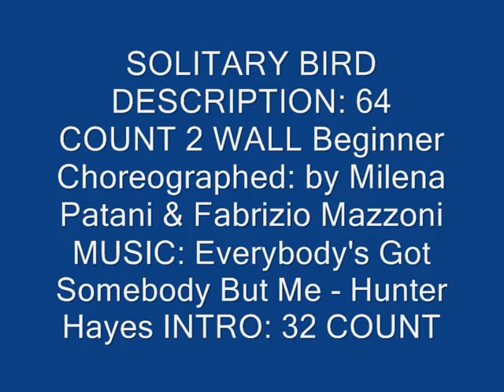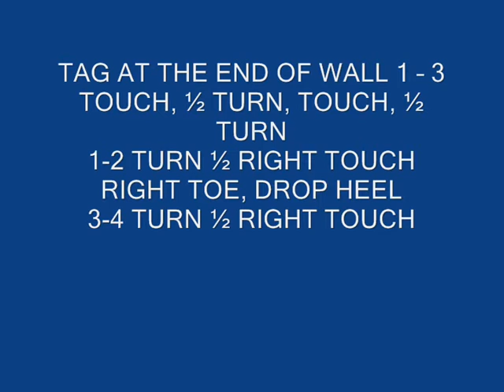SOLITARY BIRD LINE DANCE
SOLITARY BIRD
DESCRIPTION: 64 COUNT 2 WALL Beginner
Choreographed: by Milena Patani & Fabrizio Mazzoni
MUSIC: Everybody's Got Somebody But Me - Hunter Hayes INTRO: 32 COUNT
SECT.1 TOUCH, STEP BACK, HOOK, STEP FORWARD, ¼ TURN, STOMP, ¼
TURN, STOMP
1-2 TOUCH RIGHT TO RIGHT SIDE, STEP RIGHT BACK
3-4 HOOK LEFT OVER RIGHT, STEP LEFT FORWARD
5-6 TURN ¼ LEFT AND STEP RIGHT FORWARD, STOMP LEFT
7-8 TURN ¼ RIGHT AND STEP LEFT BACK, STOMP RIGHT
SECT.2 ½ TURN, WEAVE, FLICK, SCUFF
1-2 STEP RIGHT FORWARD, TURN ½ LEFT
3-4-5-6 STEP RIGHT TO SIDE, CROSS LEFT BEHIND RIGHT, STEP RIGHT TO SIDE, CROSS LEFT OVER RIGHT
7-8 FLICK RIGHT BACK, SCUFF RIGHT FORWARD
SECT.3 JAZZ BOX, STEP, HOOK, STEP, STOMP
1-2 CROSS RIGHT OVER LEFT, STEP LEFT BACK
3-4 STEP RIGHT TO SIDE, CROSS LEFT OVER RIGHT
5-6 STEP RIGHT FORWARD, HOOK LEFT BEHIND RIGHT AND SLAP WITH RIGHT HAND
7-8 STEP LEFT BACK, STOMP UP RIGHT
SECT.4 ½ TURN, WEAVE, KICK, HOOK
1-2 STEP RIGHT FORWARD, TURN ½ LEFT
3-4-5-6 STEP RIGHT TO SIDE, CROSS LEFT BEHIND RIGHT, STEP RIGHT TO SIDE CROSS LEFT OVER RIGHT
7-8 KICK RIGHT FORWARD, HOOK RIGHT OVER LEFT
SECT.5 STEP SIDE, TOUCH, STEP SIDE, STEP SIDE, STEP BACK, TOUCH
1-2 STEP RIGHT TO SIDE, TOUCH LEFT TOGETHER
3-4 STEP LEFT TO SIDE, STEP RIGHT TOGETHER
5-6 STEP LEFT BACK, TOUCH RIGHT TOGETHER
7-8 TOUCH RIGHT SIDE, TOUCH RIGHT TOGETHER
SECT.6 STEP SIDE, SCUFF, JUMPING JAZZ BOX, SCUFF, ½ TURN
1-2 STEP RIGHT TO SIDE, SCUFF LEFT
3-4 CROSS LEFT OVER RIGHT, JUMP STEP RIGHT BACK
5-6 STEP LEFT BACK, SCUFF RIGHT
7-8 STEP RIGHT FORWARD, TURN ½ LEFT
SECT.7 FULL TURN, STOMP, SWIVEL, STOMP, STEP SIDE, STOMP
1-2 TURN ½ LEFT STEP RIGHT FORWARD, TURN ½ LEFT STEP LEFT FORWARD
3 STOMP RIGHT
4-5 SWIVEL RIGHT TOE TO THE RIGHT, SWIVEL RIGHT HEEL TO THE RIGHT
6 STOMP LEFT TOGETHER
7-8 STEP LEFT TO SIDE, STOMP RIGHT (WEIGHT TO RIGHT)
SECT.8 STEP BACK, STOMP, LOCK, ROCK, KICK, STOMP
1-2 STEP LEFT BACK, STOMP RIGHT WITH HEEL
3-4 STEP RIGHT BACK, STEP LEFT OVER RIGHT
5-6 ROCK RIGHT BACK, RETURN TO LEFT
7-8 KICK RIGHT FORWARD, STOMP RIGHT
TAG AT THE END OF WALL 1 – 3
TOUCH, ½ TURN, TOUCH, ½ TURN
1-2 TURN ½ RIGHT TOUCH RIGHT TOE, DROP HEEL
3-4 TURN ½ RIGHT TOUCH LEFT TOE, DROP HEEL
RESTART
RESTART DURING WALL 2 AFTER 32 COUNTS

ENDING AFTER 24 COUNT:
½ TURN, ½ TURN, STEP FORWARD, STOM FORWARD
1-2 STEP RIGHT FORWARD, TURN ½ RIGHT
3-4 STEP RIGHT FORWARD, TURN ½ RIGHT
5-6 STEP RIGHT FORWARD, STEP LEFT TOGETHER
7 STOMP RIGHT FORWARD